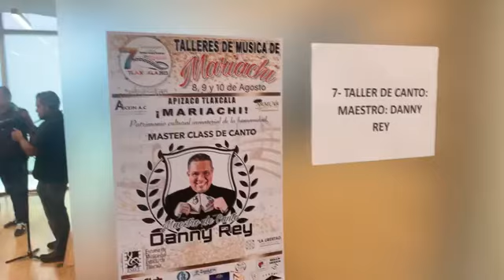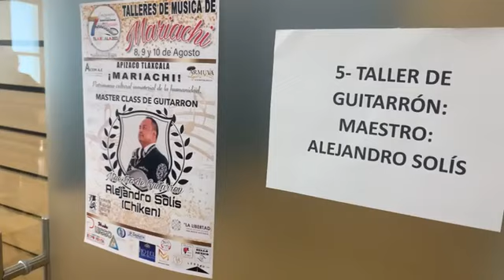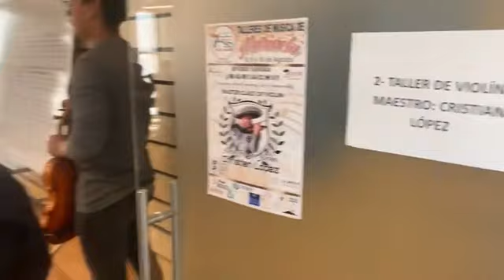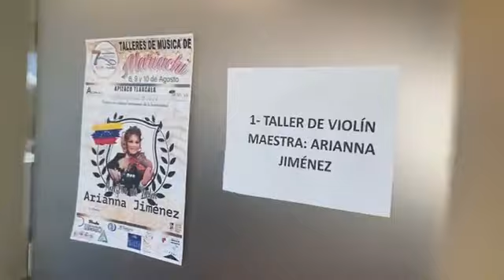Así Inician Talleres en Tlaxcala 🔥 Mariachi Corona, Galleros de Danny Rey..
Así Inician Talleres en Tlaxcala 🔥 Mariachi Corona, Galleros…